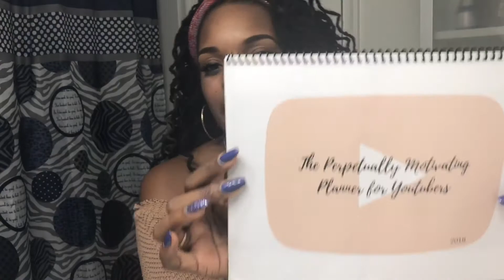2018: Letting Go of Toxic Things/Situations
Hey hey everyone! Thank you for returning to check out this new video and if this is your first time, WELCOME!!

This video is intended to inspire anyone who is involved in any toxic situation and is having a hard time letting go. It's 2018, you deserve to be baggage FREE! What are you letting go of this year?

Interested in the Youtube Planner? Follow @satinmarche !

If you made it this far in the description box, comment a flower emoji! lol

xoxo